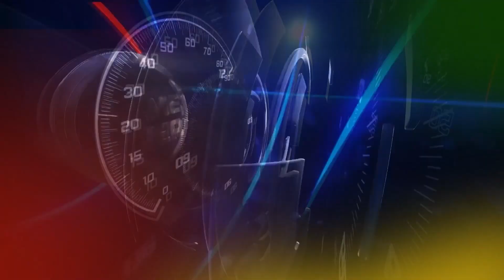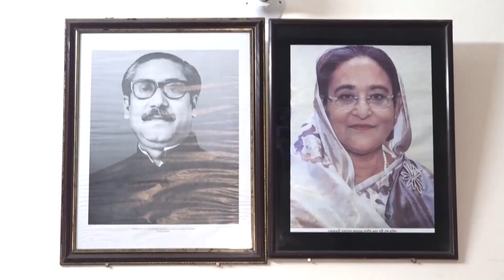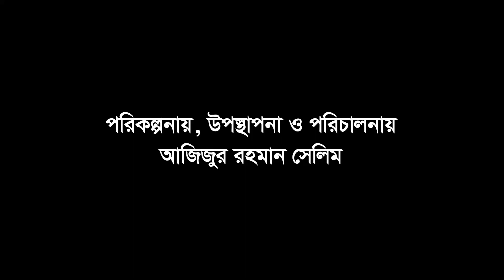ব্যতিক্রম ভাষায় অঙ্গী ভঙ্গিতে কথা বলেন এই কাউন্সিলর ৫৭ নং ওয়ার্ড ঢাকা দক্ষিণ সিটি কর্পোরেশন